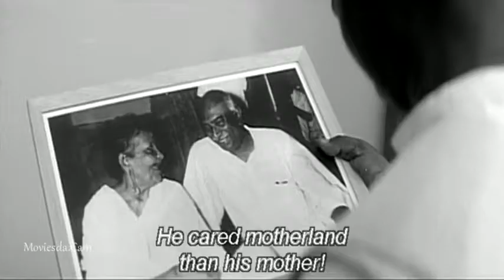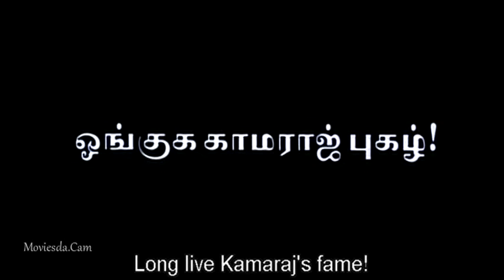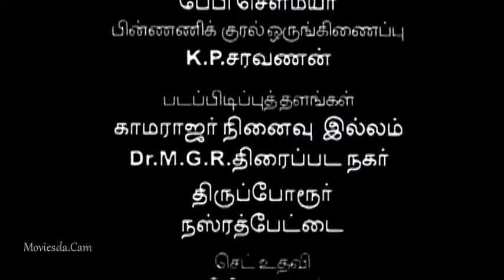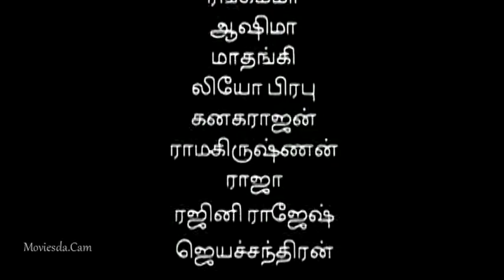kamrajar death real video 2 October 1975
best movie 😍😘😘❤😍
you can watch this video in youngest kalingar ,indhira gandhi and more policticins in2 October 1975
Kamaraj died at his home, on Gandhi Jayanti day (2 October 1975), which also was the 12th anniversary of his resignation. He was aged 72 and died in his sleep due to a heart attack.